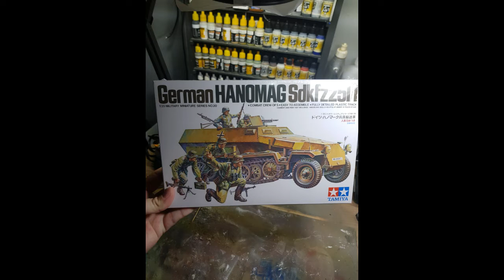Hanomag 251/1 Tamiya 1/35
old mold but still are a good kit... i hope u like it!